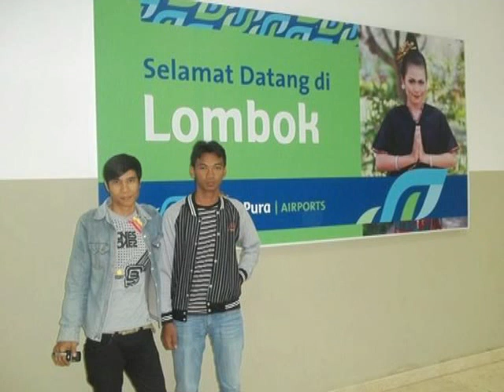TANPA ARAH BY SYAMSUL BACHRI